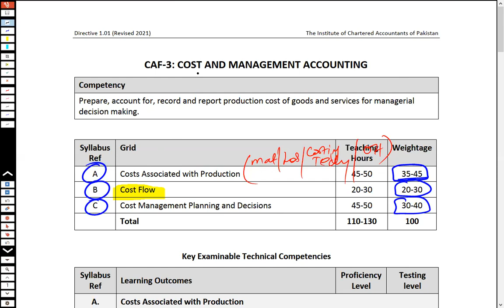CMA by Sir Luqman | Day-02 Lecture-02| Cost Classification